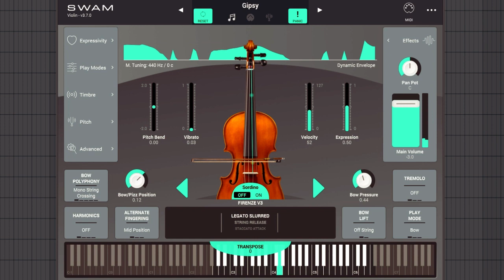Audio modeling violin practice (Argue for and Against)